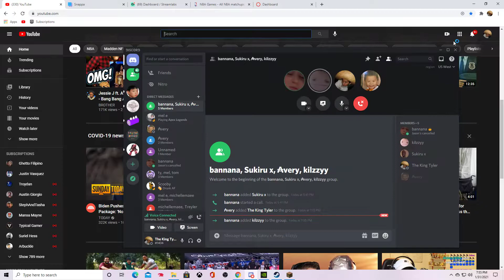Minecraft Survival With Brother Part 6- Shaders